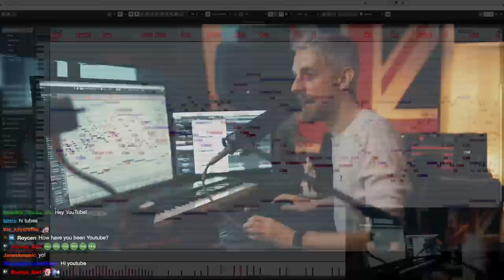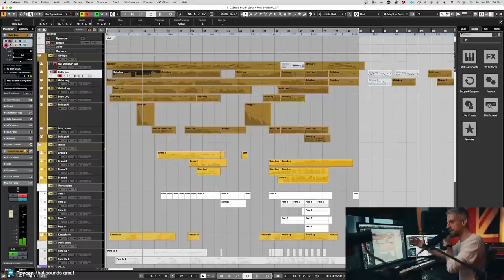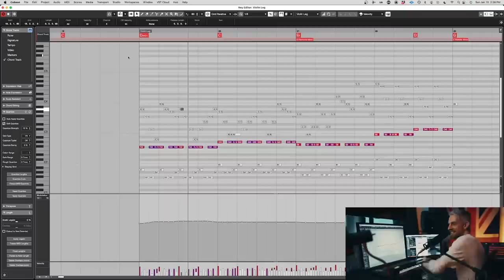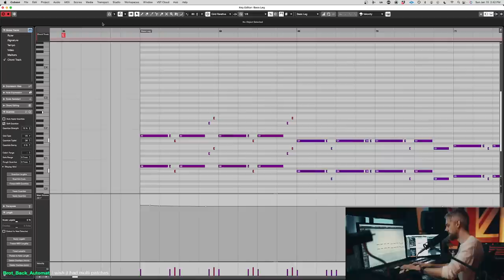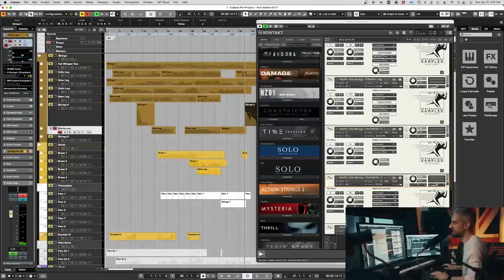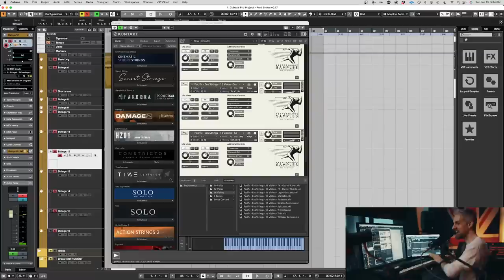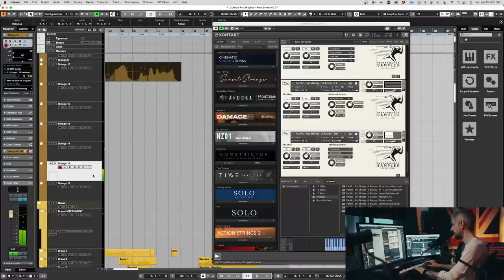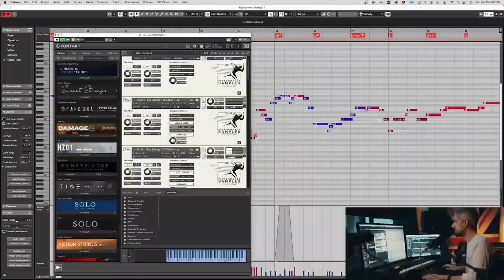'Avin a look at: Pacific Strings by Performance Samples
In this video, we are 'avin a look at Performance Samples new 'Pacific Strings' sample library by way of diving into a track I recently wrote using it, and seeing what it has to offer.